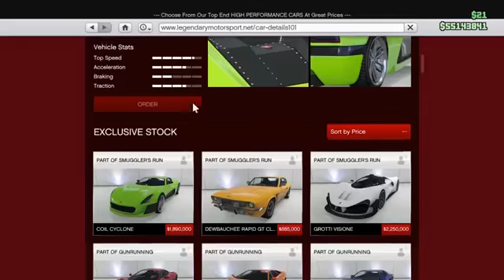Coil Cyclone with modded paintjob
Hex